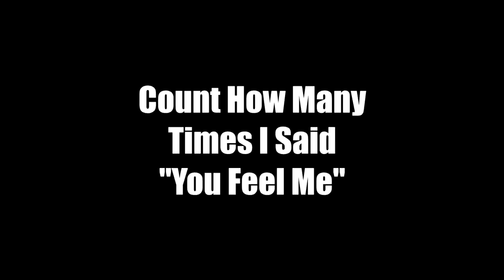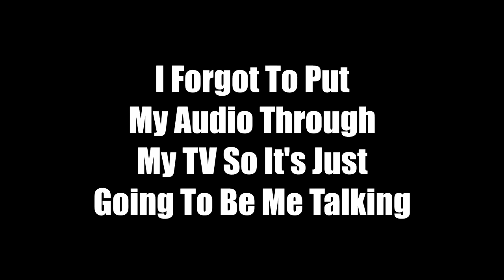THE BEST 99 POINT FORWARD BUILD + BEST 99 STRETCH BIG BUILD = THIS IN NBA 2k21😰... (MUST SEE VIDEO)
● PSN - DevMxntanaa (Will Play With Subs Soon on other account)